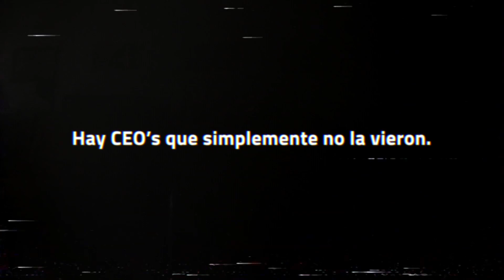Campaña EL CEO Block-Buster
Blockbuster pudo comprar a Netflix por 50 mdd, una ganga para la valuación actual
Hay CEO's que simplemente no la vieron, para mantenerte en el mercado sigue a EL CEO